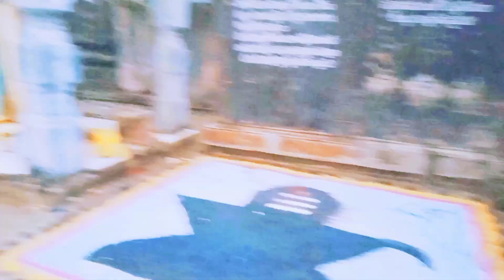పలివెల శ్రీ ఉమా కొప్పులింగేశ్వర 🚩కోలాటం